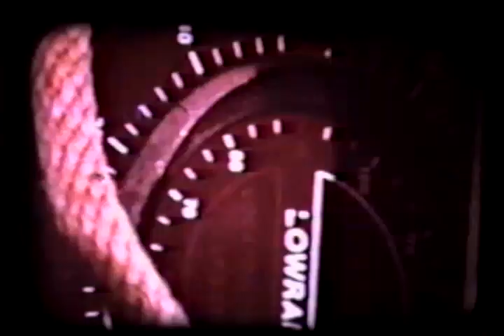Richards 8mm Movies Larry Donna Wedding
Some repetition.
0:00 Larry and Donna's wedding
9:15 Outside with the Gier family
10:24 Christmas with Larry Gier family
12:09 Outside and mealtime with Gier family
15:14 Larry and Donna's wedding (again)
18:13 Inside with Gier family
19:07 Larry and Donna's wedding (again)
19:16 Christmas kids
20:20 Golf
21:34 Outdoors
22:20 Neewollah parade ~1982
23:00 Picnic, water skiing
24:37 Hawaii trip, Larry and Donna
32:54 Water skiing
34:19 Cherie, Donna, Larry, Michael with horses
38:09 Christmas with Larry Gier family in Manhattan
42:00 end of video